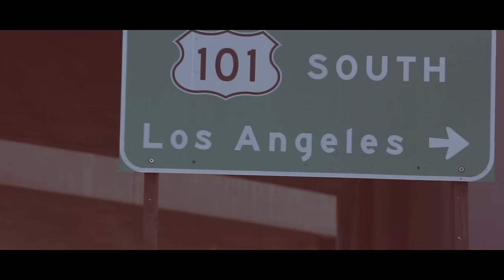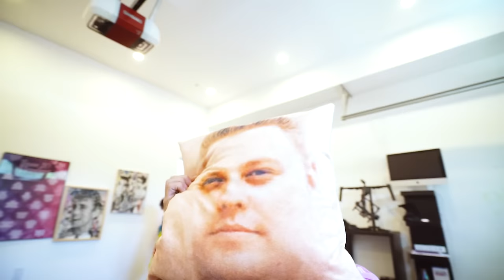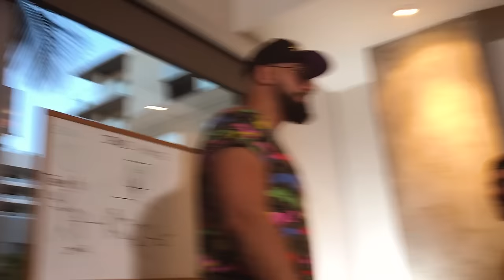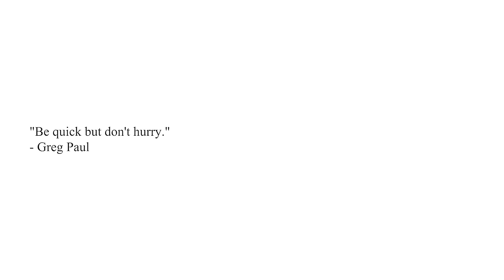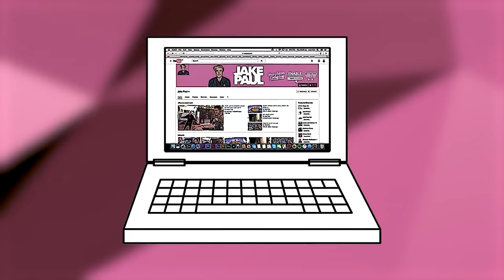KISSING CONTEST.. (ME vs. MY DAD)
CYA TOMORROW!!